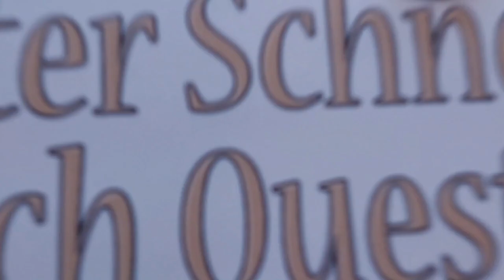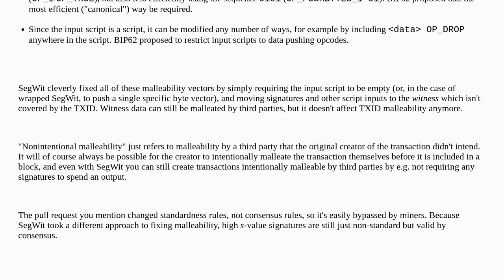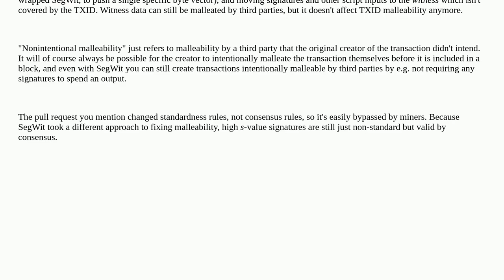Bitcoin: Did Segwit (BIP141) eliminate all txid malleability issues listed in BIP62?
Did Segwit (BIP141) eliminate all txid malleability issues listed in BIP62?

A special thanks goes out to the community

  transactions segregated-witness transaction-malleability